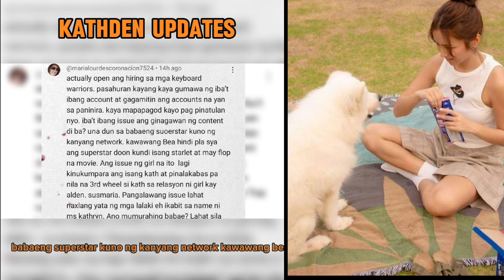KATHDEN UPDATE|MGA PAHIWATIG